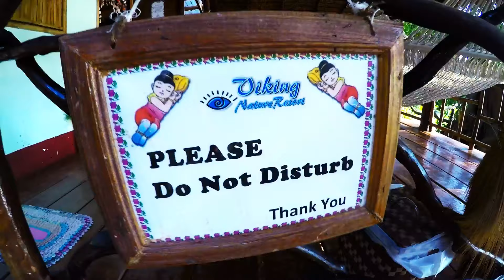Thailand 2016 GoPro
Bangkok-Kochanaburi-Krabi-Phi Phi Islands-Phuket